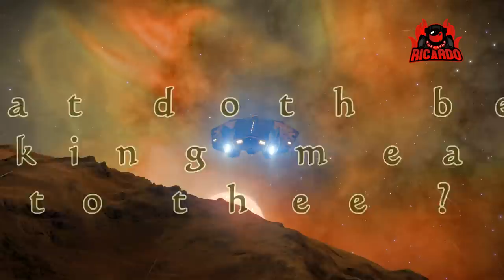Elite Dangerous So you're a king ... so what! - Imperial King Rank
Elite Dangerous So you're a king ... So what! (Imperial King)
So you have dragged your way all the way up the Imperial Ranks to that of King - you have your imperial Cutter at the Rank of Duke - so now you're a king - so what !? what does this rank afford you in-game - what would be good to see - perhaps a palace, perhaps imperial wingmen to get you out of sticky situations let us discuss

Elite: Dangerous or Elite 4 is a space adventure, trading, and combat simulation video game developed and published by Frontier Developments played on PC, Mac and Xbox one and is the fourth release in the Elite video game series Piloting a spaceship, the player explores a realistic 1:1 scale open world galaxy based on the real Milky Way, with the gameplay being open-ended. The game is the first in the series to attempt to feature massively multiplayer gameplay, with players' actions affecting the narrative story of the game's persistent universe, while also retaining single player options. It is the sequel to Frontier: First Encounters, the third game in the Elite series, released in 1995. Re-conceptualized by David Braben. Starting a few years back as the Elite dangerous Kickstarter campaign a strong community has now grown around the Elite universe. elite dangerous thargoids sci-fi preview 2.4.
check out the hotfixes that predate Elite: Dangerous